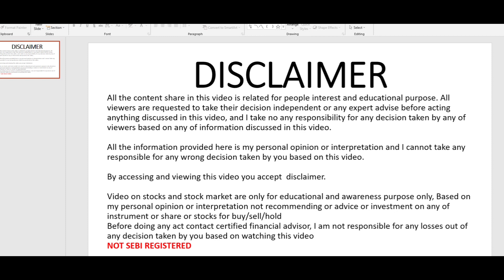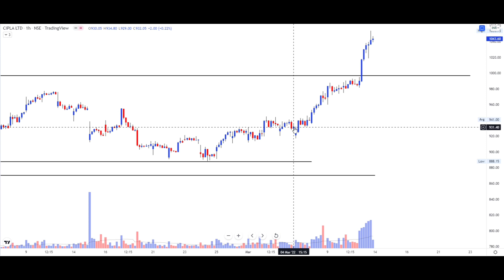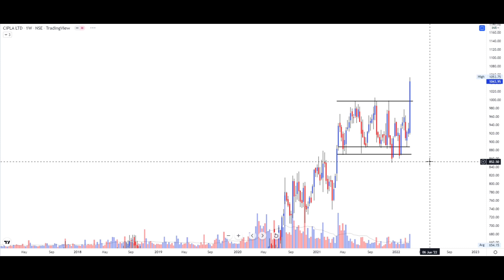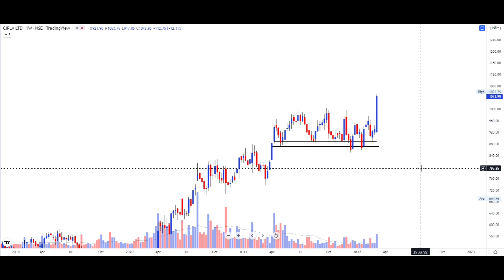How to Enter before Breakout ? | Pharma Stock chart study | Weallthcreator7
Hi Friends in this video discuss about one pharma stock which trading in range and how it breakout and what things we need  to observe in any chart to capture movement in any stock before breakout

how to enter stock before breakout